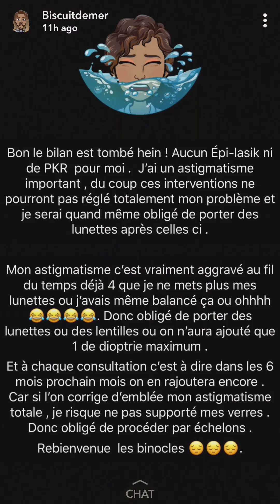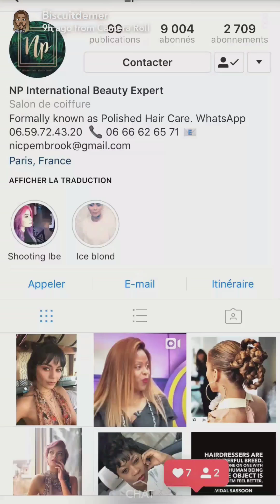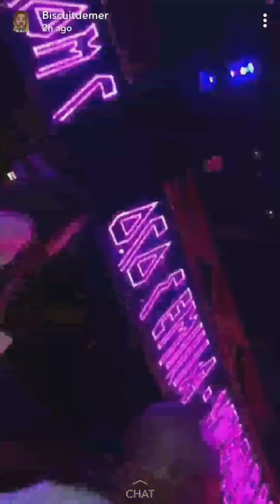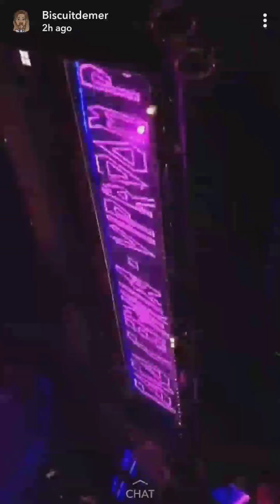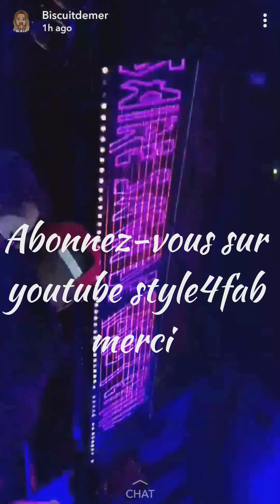Coco Émilia à Paris pour 24h pour rencontrer? ..vie de star 🌟😂 "biscuit de mer"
à Paris pour 24h pour rencontrer? ..vie de star 🌟😂 "biscuit de mer"